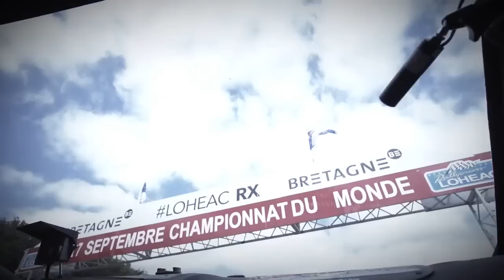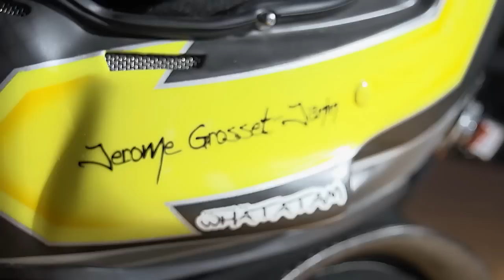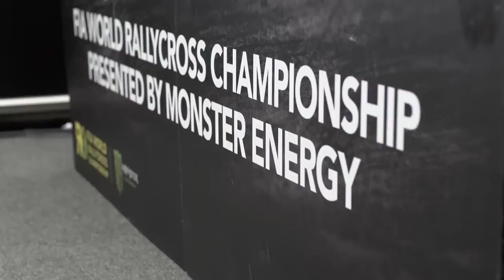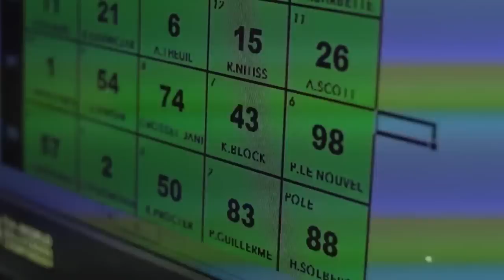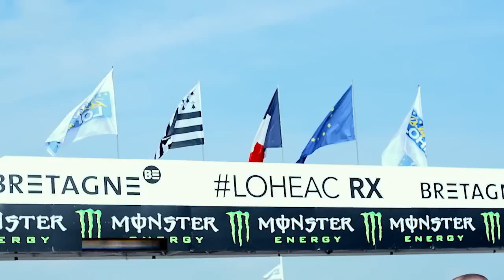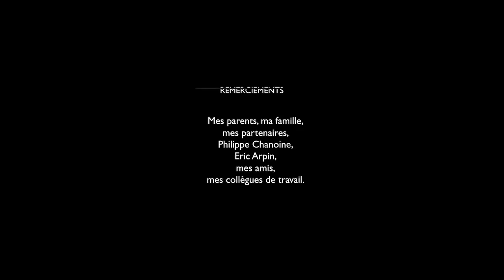DOCU RALLYCROSS | Jerome Grosset Janin | PVS company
Portrait de Jérôme Grosset Janin sur sa carrière de Rally Cross